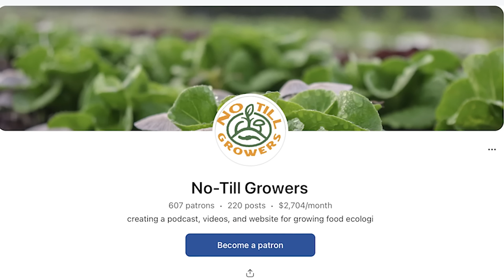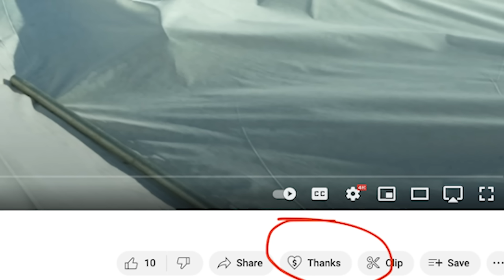Three Living Legends Discuss Living Pathways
Today we spoke with Helen Atthowe, David Blanchard, and Lou Johns about the living pathways they have managed for many many years.

This is a very long and in-depth conversation. We cover: how to manage living pathways, strip tillage, mowing walkways, establishing the paths, best tillers for strip tillage, and a whole lot more.

Helen's Book